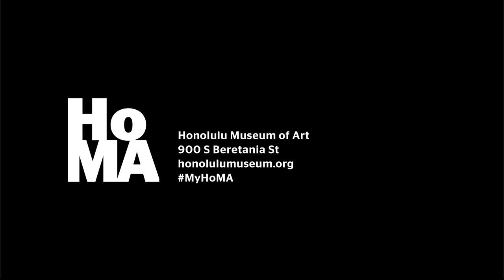SFF21: NATIVE HAWAIIAN CINEMA: 2021 AND BEYOND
Presented in collaboration with ʻŌiwi TV. ʻŌiwi Television produces top-quality documentaries, news and multimedia content from a uniquely Hawaiian perspective.

We celebrate the inclusion of Native Hawaiian filmmakers in the Sundance Film Festival. Ciara Lacy's This is How We Rise (2021) and Ty Sanga's Stones (2011)—as milestone moments for Native Hawaiian cinema. The movement for Kanaka Maoli (Native Hawaiian) storytelling in film is only getting started. Listen in on intimate conversations with today's Kanaka Maoli filmmakers as they collectively vision the future for cinema in Hawaiʻi.

Speakers include: Ty Sanga (Stones, Hae Hawaiʻi), Ciara Lacy (This is The Way We Rise, Out of State), Nāʻālehu Anthony (Moananuiākea: One Ocean. One People. One Canoe), Christopher Kahunahana (Waikiki), Erin Lau (The Moon and the Night), Bryson Chun (Other People, Ka Piko), Justyn Ah Chong (Down on the Sidewalk on Waikiki), and ʻĀina Paikai (Hawaiian Soul).

Special thanks to Ianeta Le'i and Amber Espinosa-Jones.

Thank you to our community outreach partners The Hawai'i International Film Festival and Pacific Islanders in Communications (PIC).

Made possible with the support of Linda and Robert Nichols and Pacific Islanders in Communications (PIC). Additional support in part by the National Endowment for the Arts.